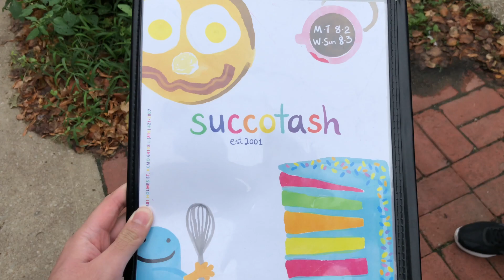VLOG_087: KANSAS CITY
STARRING
Mom